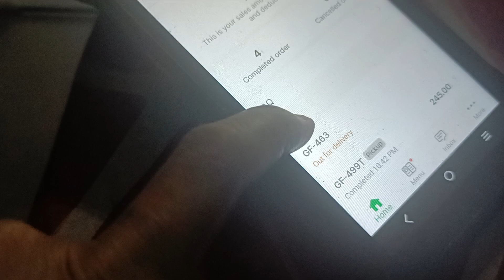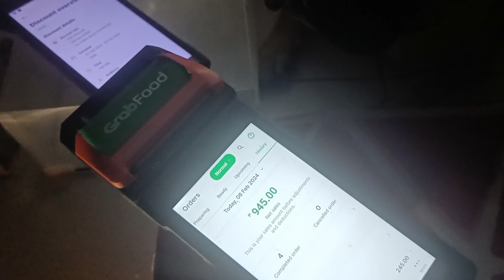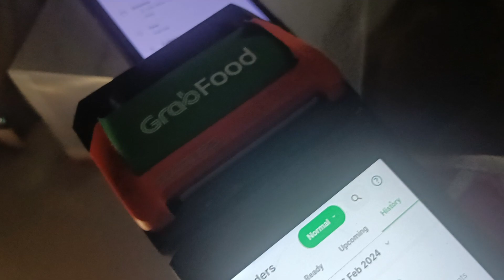My French bulldog is working now | Emzi Channel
My Frenchie is working is working now | Emzi Channel